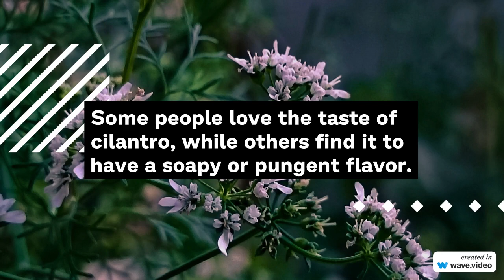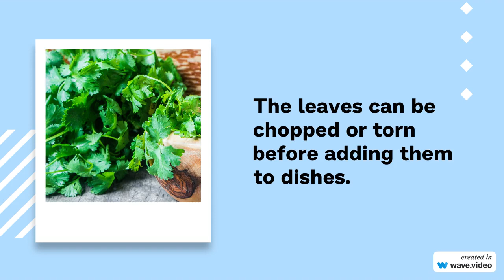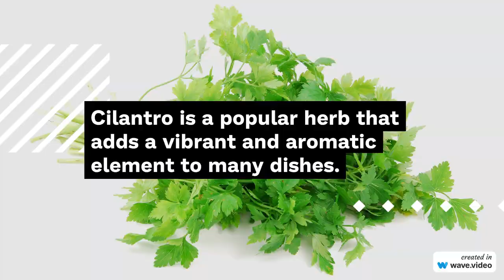Cilantro: Secrets of Chinese Parsley BENEFITS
🌟 In this video, we uncover the key points that make this aromatic herb a culinary delight and a nutritional powerhouse. From its vibrant taste to its numerous health benefits, Cilantro (Chinese Parsley) has been cherished across cultures for centuries.
🍃💫 Discover the science behind its unique properties, its role in enhancing dishes, and how it contributes to a healthier you. Whether you're an aspiring chef or a health enthusiast, Cilantro's secrets will surely leave you inspired!
 🍽️🧡 Don't miss out on this essential knowledge – hit that "Play" button and embrace the rich flavors and key points of Cilantro, the cherished Chinese Parsley!